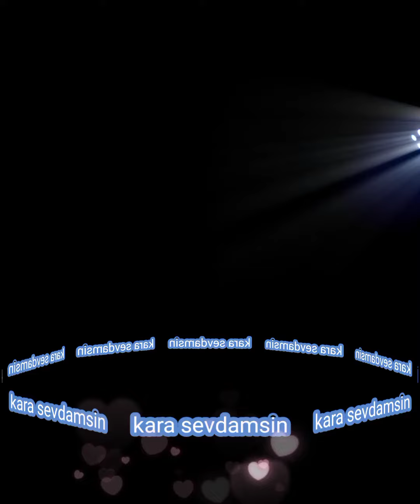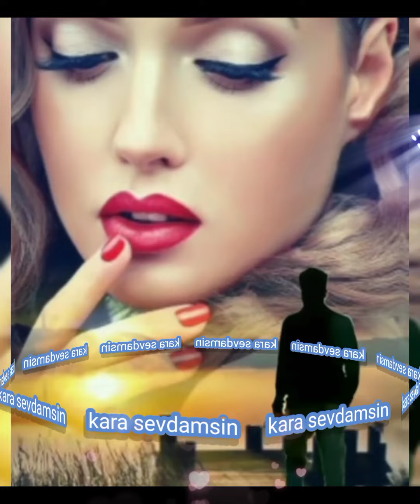5 Mayıs 2022